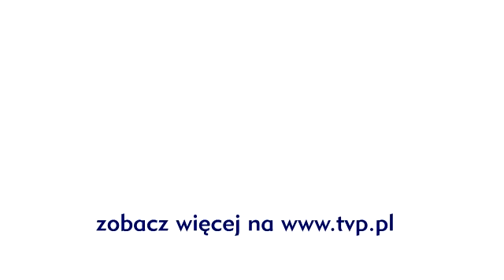The Voice of Poland - Martyna Ciok - "Za późno" - Przesłuchania w ciemno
Czaruje wdziękiem i pozytywną naturą. Jednak Trenerzy „The Voice of Poland" mogli przekonać się jedynie o jej talencie wokalnym. Zobacz więcej na voice.tvp.pl. Odwiedź też nasz profil na Facebooku

SŁOWA:
Jak cicho tu i jak ciemno.
Choć wciąż echo brzmi jednej z burz,
Nie wiesz co, nie wiesz kto zaczął to,
ale jedno już wiesz na pewno.
Bolesnych zbyt wiele padło słów.

Świat zostaw w tyle, jeśli Ona,
wszystkim jest co dziś masz.
Zostaw świat, nim się przekonasz,
że bez niej nic nie jest wart.
Świat zostaw za sobą, dumę schowaj,
biegnij za nią co tchu.
A kiedy dogonisz weź w ramiona,
zanim będzie już za późno, za późno.

Nie czas by stać, patrzeć w niebo.
I nie czas by wciąż szukać win.
To nie ważne kto właśnie popełnił dziś błąd.
Ważne jest na pewno, że wybiegła już stąd,
trzasnęły za nią drzwi.

zanim będzie już za późno, za późno, za późno, za późno.